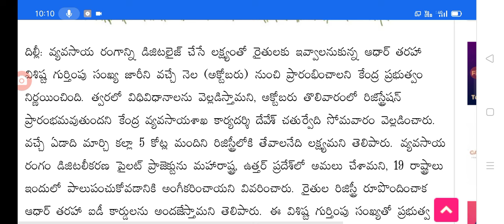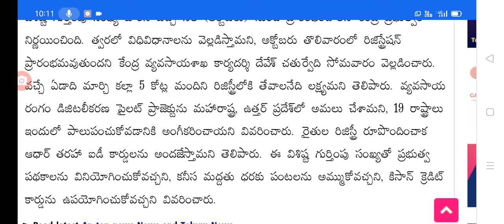రైతులకు అదిరిపోయే శుభవార్త చెప్పిన ప్రధాని మోడీ good news for farmers in India.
Hello everyone today update is good news for farmers in India.@anandsocialedu